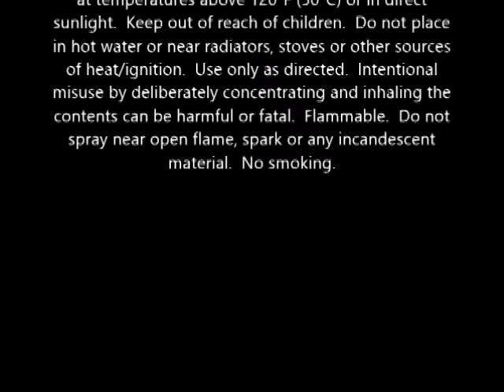it's a 10 miracle whipped finishing spray 10 oz